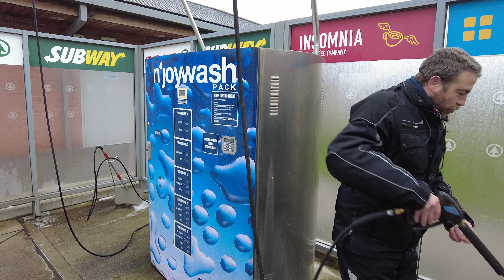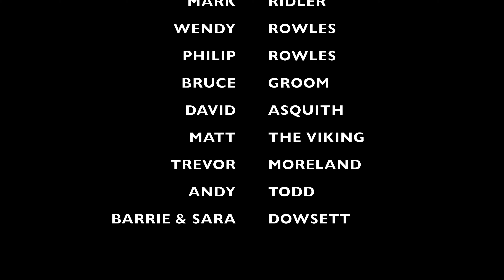HIMALAYAN BIKE RIDE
The Motorcycle Adventure That Almost Broke Me!

In this episode we continue on riding the east coast route but thing start to take a turn. We start riding in ice fog and we losing light low on fuel and still have 100's of miles left.

This is Helmet Head the epic fun motorcycle channel. So if you are in to motorbikes seat back poor a drink and get ready for some fun.

Gear used...
360 Camera - Insta360 ONE R Action Camera